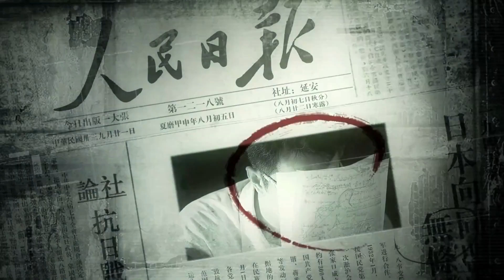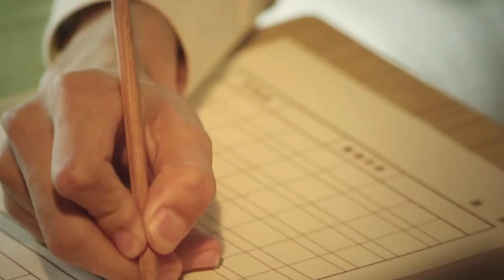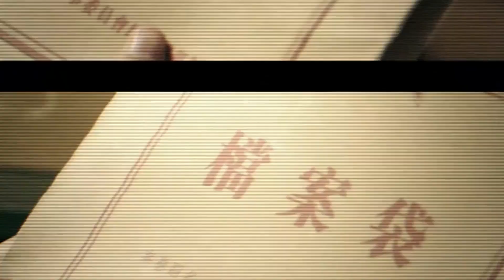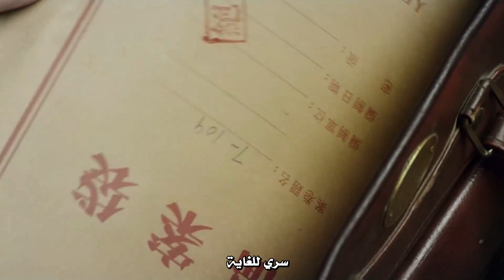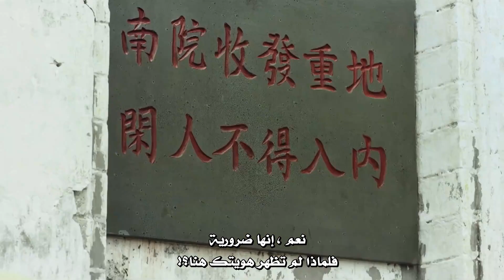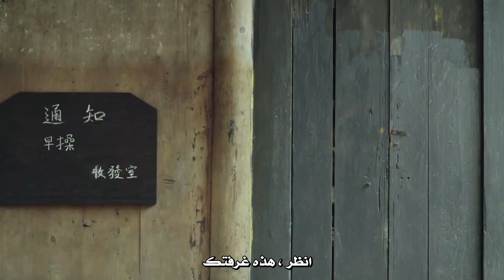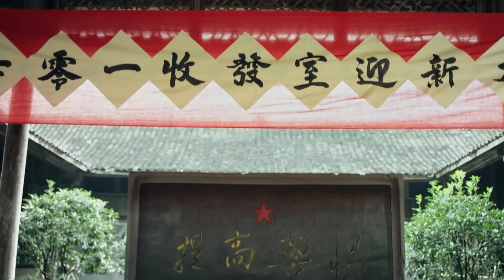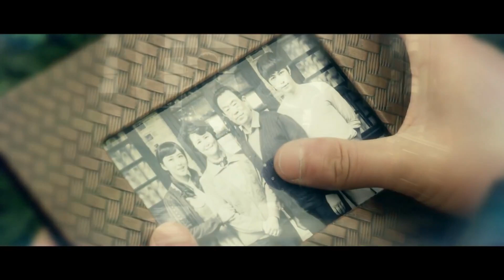المسلسل الصيني " فكُ الشِفرة "| "Decoded " مترجم عربي الحلقة 8 من نوع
المسلسل بيتكلم عن بطلنا الي هو وسيم وطويل وكمان ذكي ...! لكن فيه شوية غباء وجبن ربنا يستر المهم بطلنا ذكي في الرياضيات راح تستعين بيه بلده الصين في فك شفرة أحد الجواسيس بعد ما عملوا بحت عن ألمع مواهب الصين وكان في اختبارات وبلاوي سودة أكبر بكثير من امتحانات الثانوية العامة وكمان هنا يعني يوم الإختبارات راح نتعرف عن البطلة الموزة ( البطلة راح تكون بتحبك مدير الأكاديمية ومش معبرة البطل الأهبل) المهم نكمل القصة لما راح يخدوه يتجند مع باقي أصحابو في الأكاديمية العسكرية الي راح يكون فيها كل المواهب بطلنا طلع ذكي أه لكن فيه حته كده من الغباء والخووف والجبن من أشياء تانية غير طبيعية. مثلاً (بيخاف من السلاح وبيعرفش ينط نطة زي الناس الواد معوجك لا أنا كده أفْورت جامد ههه بمزح .)
طب يعيني كيف راح ينقد الصين وبلده هو على هذا الحال..؟ لا في صعوبة حقيقي 😅الدراما مليانة تشويق واثارة ومواقف مضحكة وكمان لمسة من الرومانسية ملاحظة : دي أفضل دراما انعرضت في الصين وجابت نسبة مشاهدة عالية جداً.
 وكمان بيشبه (مسلسل أكاديمية الترسانة العسكرية ) في الأجواء وكثير من المواقف... فرجة ممتعة للجميع

ـ اسم المسسل بالعربي : فكُ الشِفرة
- اسم المسلسل بالإنجليزي: Decoded
- تصنيف الدراما:  - إثارة -تشويق- أكشن - رومانسي- كوميدي- ذكاء
-  عدد حلقاته : 41
أكاديمية_الترسانة_العسكرية (شبيه)